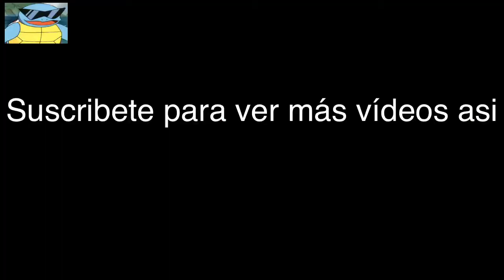TEARAWAY-huerto de la juerga PAPERCRAFT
TEARAWAY ps vita

Tearaway es un videojuego de plataformas desarrollado por los desarrolladores de LittleBigPlanet Media Molecule para PlayStation Vita.